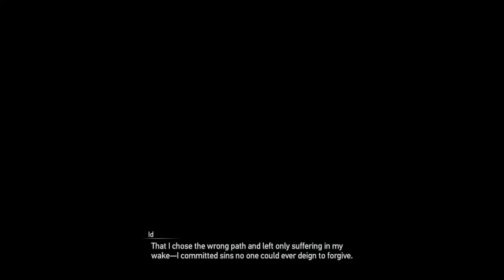SAVE ROLAN | Granblue Fantasy: Relink | 16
The Time has come, we have beaten enough bosses and quests that we found all of Rolan's Journal :D
We're gonna save you Fix-it Dude!

Game: Granblue Fantasy: Relink

Channel:         @RinPlaysGames